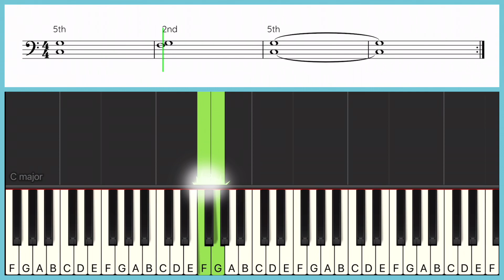Keyboard Level 3 | Exercises 7